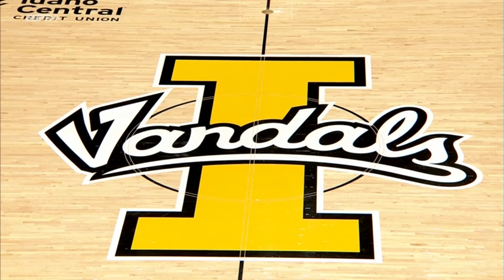NCAAM 2024.02.17 Idaho State vs Idaho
February 17, 2024, in lovely Moscow, ID, at ICCU Arena.   Rivalry game played since 1932.  Bengals versus Vandals in the Idaho panhandle.